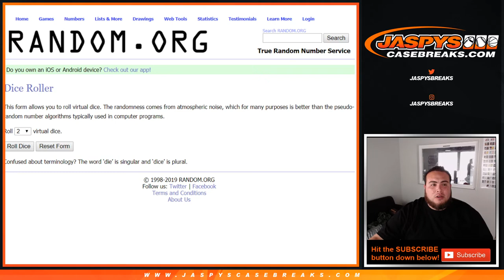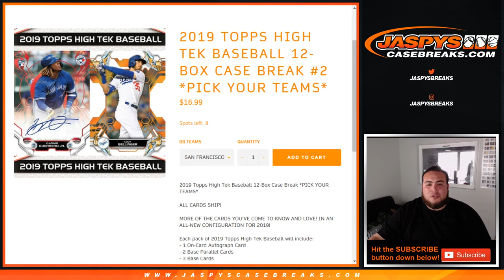WED. 11/13 - 2019 TOPPS HIGH TEK PYT #2 | TEAM RANDOM